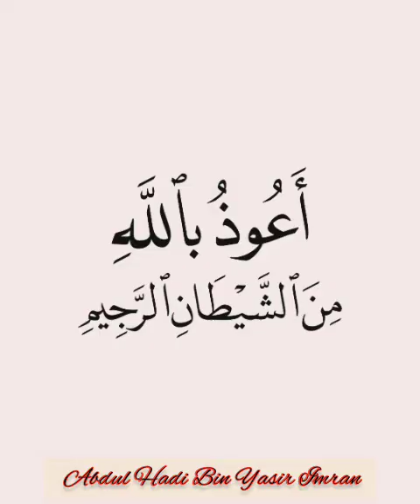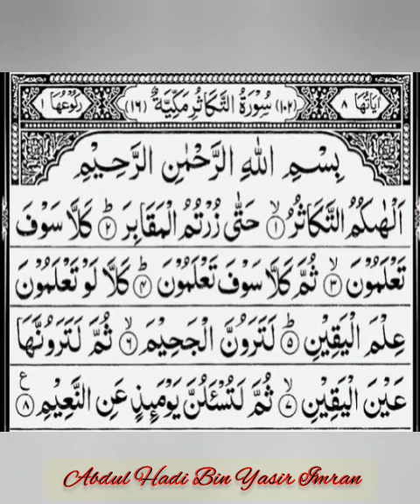سورة التكاثر abdulhadi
سورة التكاثر
Surah Takathur

Rivalry In Worldly Increase
Classification Makkah
Other names Hoarding, Competition, Worldly Gain, Rivalry

Surah Takathur Transliteration:

1- Al haaku mut takathur
2- Hatta zurtumul-maqaabir
3- Kalla sawfa ta’lamoon
4- Thumma kalla sawfa ta’lamoon
5- Kalla law ta’lamoona ‘ilmal yaqeen
6- Latara-wun nal jaheem
7- Thumma latara wunnaha ‘ainal yaqeen
8- Thumma latus alunna yauma-izin ‘anin na’eem

Surah Takathur Translation :

1- Competition in [worldly] increase diverts you
2- Until you visit the graveyards.
3- No! You are going to know.
4- Then no! You are going to know.
5- No! If you only knew with knowledge of certainty…
6- You will surely see the Hellfire.
7- Then you will surely see it with the eye of certainty.
8- Then you will surely be asked that Day about pleasure.

Ayah 1: The Piling Up of Worldly Things

The Surah begins with Allah subhanahu wa ta’ala drawing our attention towards the distractions. He tells us that while we are lost in the beauty of the distractions of the world, we stay needlessly busy in chasing, and thus away from the remembrance of Allah. He says,
                                                                  أَلْهَـكُمُ التَّكَّاثُرُ
“The piling up of worldly things diverts you.”
This means that such an activity keeps us busy and distracts us from what we should really be doing. We are wasting our time on something that is less important. The time that we spend in piling up material goods or accumulating more and more wealth could be spent on something more important.

Allah subhanahu wa ta’ala says in Surah al-Munafiqun Ayah 3, “O you believe! Do not let your wealth and children divert you from the remembrance of Allah.”meaning that our wealth and children should be considered a blessing drawing us closer to Allah and not be a source of distraction which distances us from Him.

The word ‘Alhakum’ is from the word ‘lahv’ which means heedlessness. In Arabic, this word is used for every occupation which engrosses man to the extent that he becomes heedless of the important things in life.
The word ‘Takathur’ is from kathrat/kathra/katheer which means a lot or plentifulness.

Therefore, alhakum at-takathur would mean, ‘greed for more and more has occupied you so much that its pursuit has made you heedless of every higher thing in life’. This applies to all the gains and benefits, pleasures and comforts, power and authority, etc.
What are the things that delude us in dunya?
1. The desire of having a lot – For example, I want more money, a better car, a bigger house.
2. Competing with others in getting a lot – For example, competing in wanting to get a better job than someone else. Even in petty things like competing in wanting a better chair than a friend at school or colleague at workplace, getting a bigger slice of cake.
3. Taking pride in the fact that you have more – For example, getting a brand new car every year, moving to a bigger house and showing it off to friends with statements like “I got it before you did.”
4. Wanting more and more. No one desires frugal living. The one thing that unites humans is the fact that we always want MORE.
Having such an attitude distracts us from the real purpose of our creation. What ‘was’ the purpose of our creation? Wasn’t it remembering Allah? We should all look at ourselves how much time is spent in worshiping or remembering Allah and how much of it is spent in beautifying ourselves, beautifying our homes, beautifying our meals, etc.
People who accumulate wealth become heedless of Allah, of the Hereafter, of the moral bounds and moral responsibility of the rights of others and of their own obligations towards them. They are only concerned about raising the standard of their living and won’t bother even if the standard of humanity, in general, is falling.
They want to acquire more and more of wealth no matter how and by what means it is acquired. They desire to have more and more means of comfort and physical enjoyment and, overwhelmed by this greed, they have become wholly insensitive as to the ultimate end of this way of living. They are blindly engaged in this race of having more and more. They have no idea that all this is a means of filling earth with tyranny and wickedness and of destroying humanity itself.

This Surah provokes the reader to ask himself, “What is my purpose? In what pursuits am I spending my time?”.